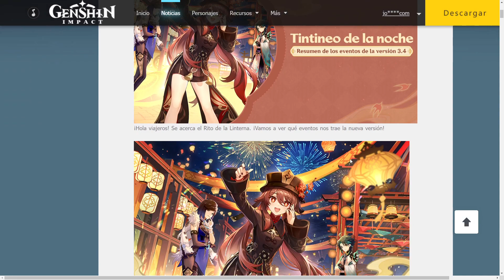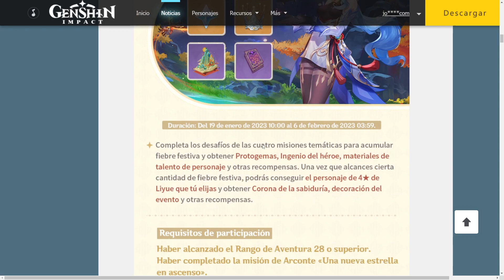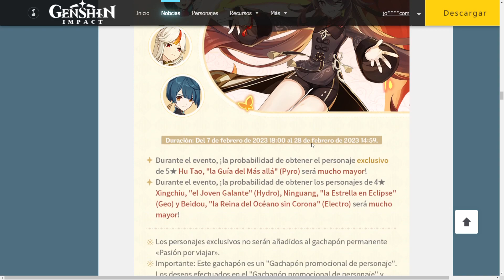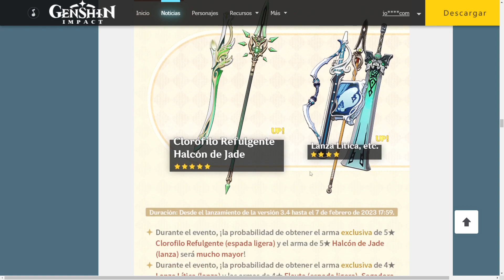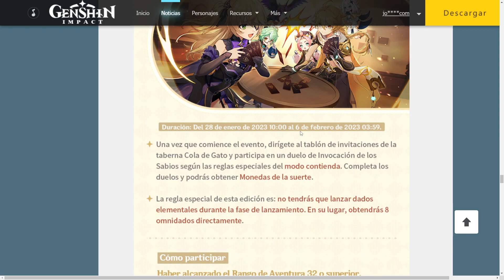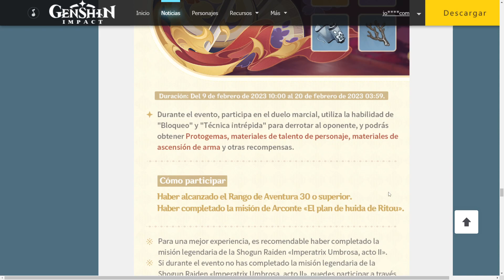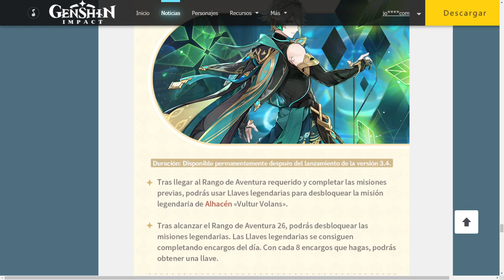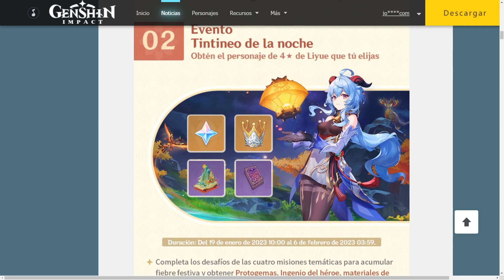Tintineo de la noche Resumen de los eventos de la versión 3.4 - Genshin Impact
Vista previa de la versión 3.4 «Tintineo de la noche» con todo lo que nos traerá esta actualización que tiene como fecha de salida el 18 de enero